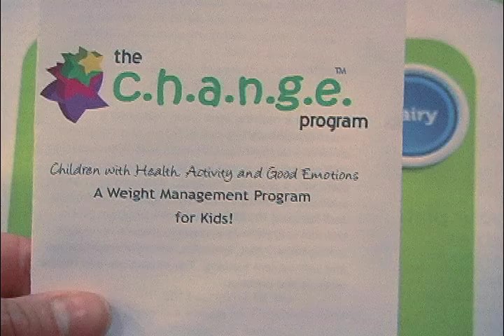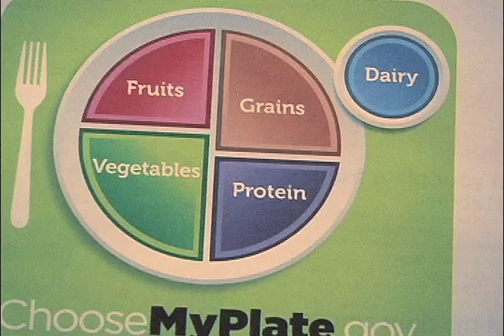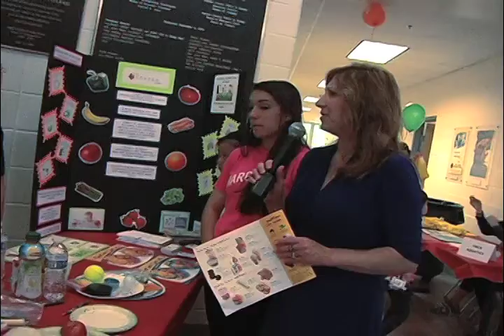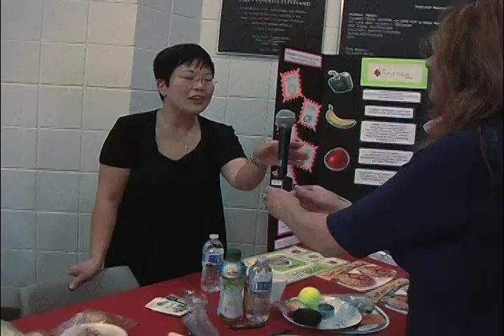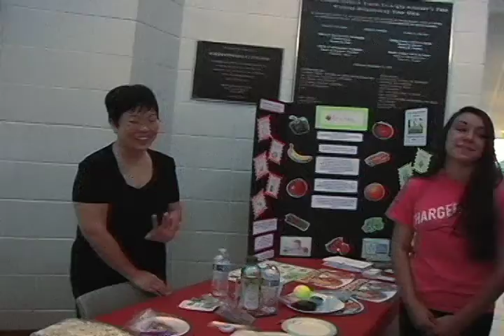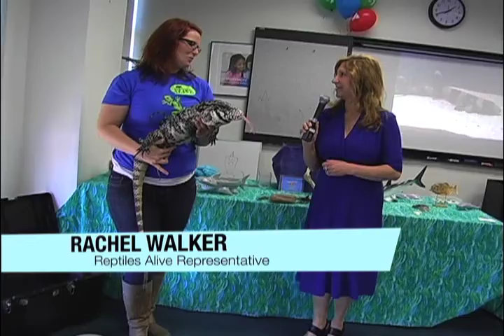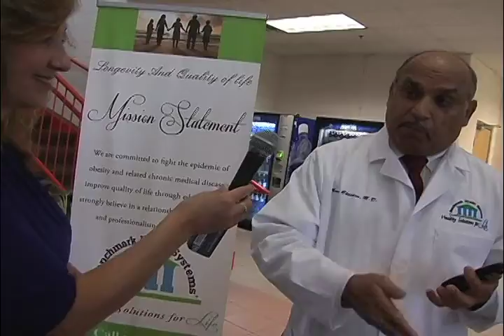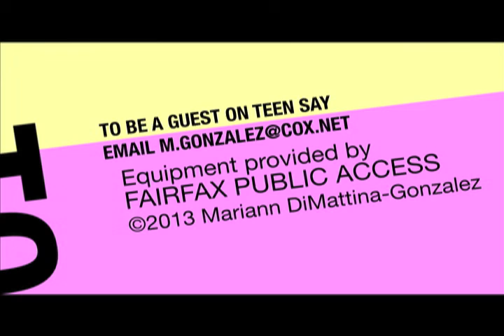Teen Say - Healthy Eating and Exercise for Kids/Teens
Mariann interviews Dr. Sandra Chung (Change Program - INOVA Fairfax Hospital), Sandy Baum, Rachel Walker (Reptiles Alive), Andrew Wilson (Under the Sea) and Dr. Neeraj Bhushan from IDEAL Protein.com at the Reston YMCA Health Fair.